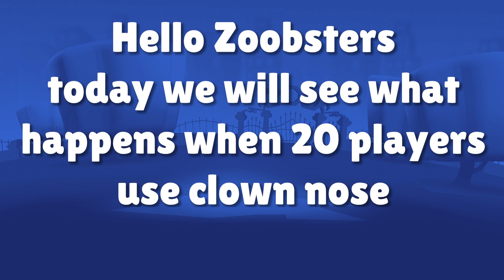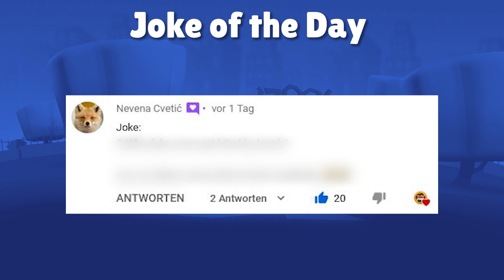Zooba 20x CLOWNS NOSE PRANK | Zooba Stars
Today we will see what happens when over 20 people use clowns nose in Zooba. Enjoy.

Timestamps:
00:00 Intro
00:22 SOTD
01:02 JOTD
01:16 20 Players with Clown Nose
02:32 Betsy in Solo
04:40 Ollie in Squad